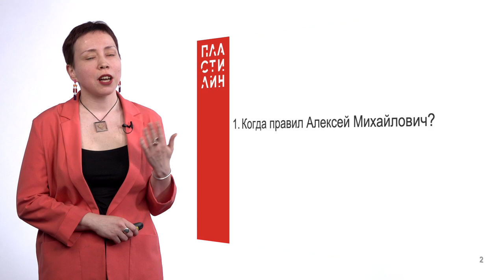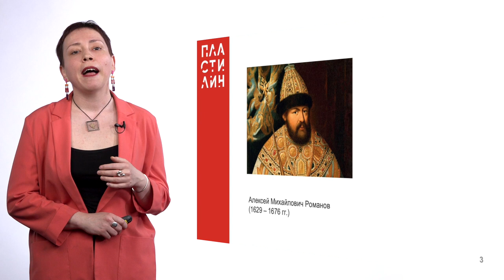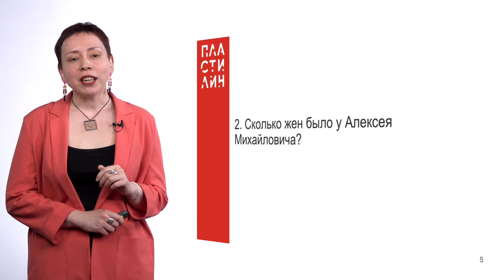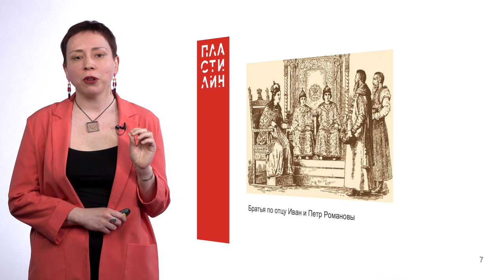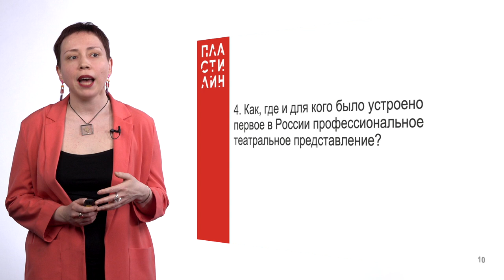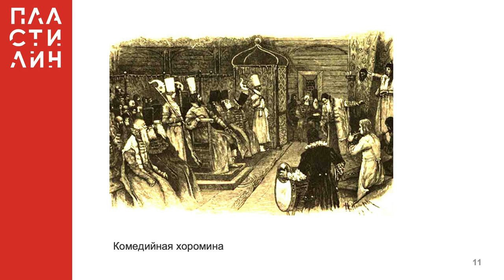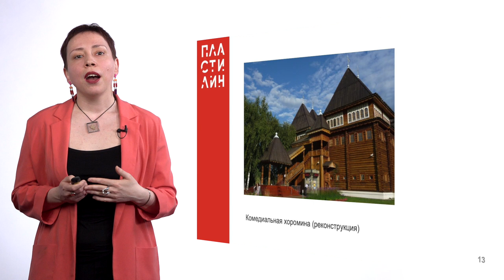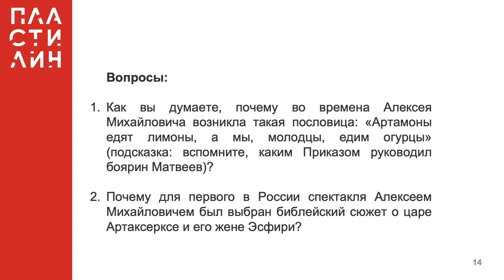Царь Алексей Михайлович как первый «театральный продюсер»